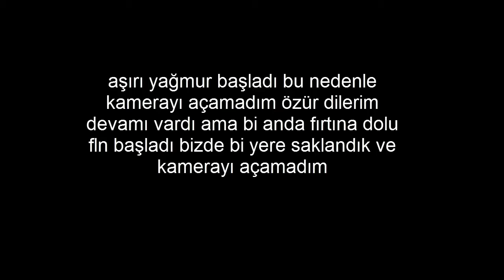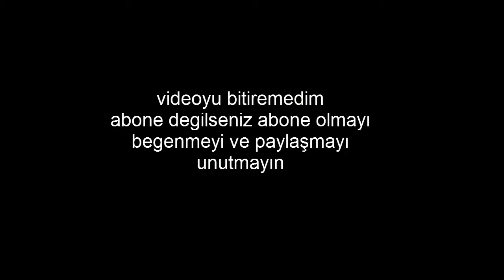ISSIZ VE YABANİ HAYATTA 1 GECE KALMAK !!! PARANORMAL OLAYLAR !!!